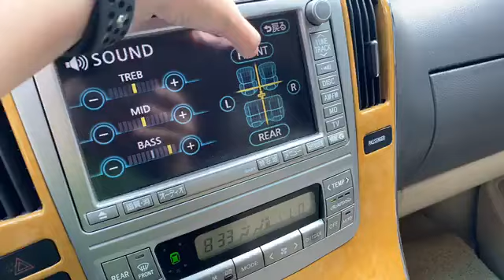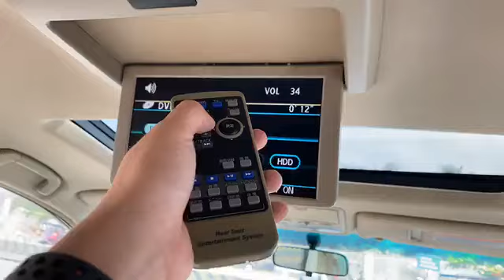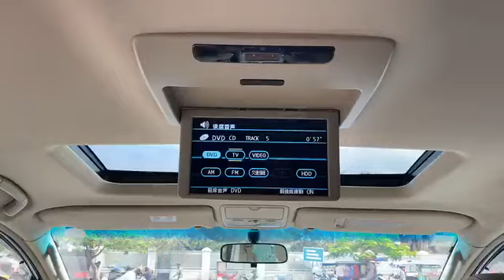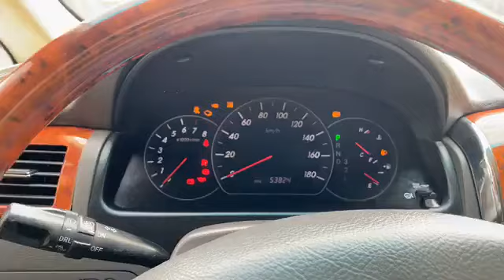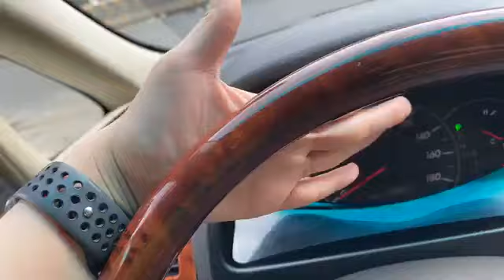Top2 Toyota Alphard 2006 Top Option & 2004 Toyota Alphard Review Price Detail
Hello ! Everyone, Wellcome to my channel.Top2 Toyota Alphard 2006 Top Option & 2004 Toyota Alphard Review Price Detail by car shopping.